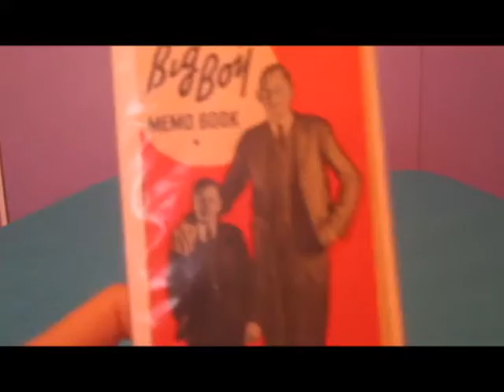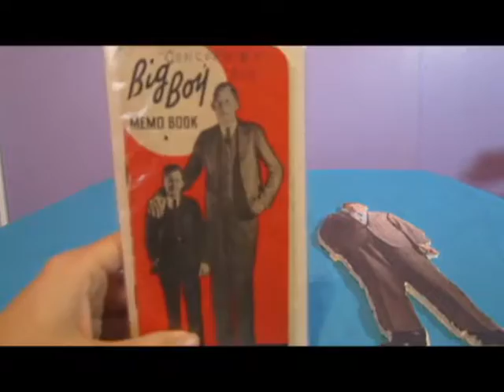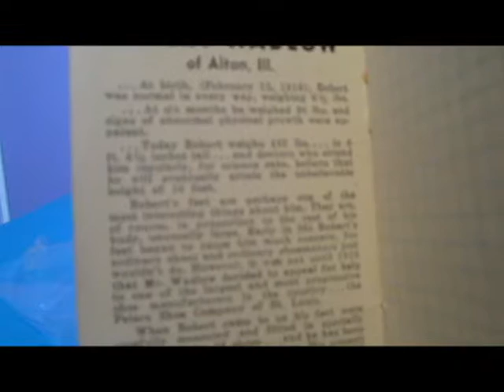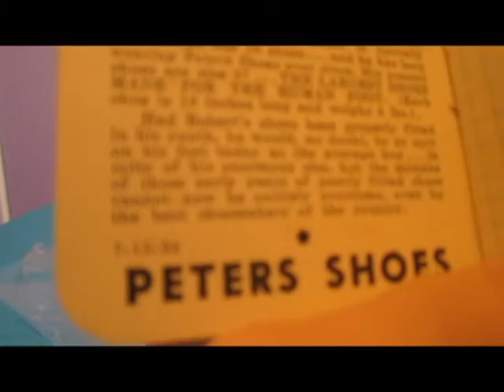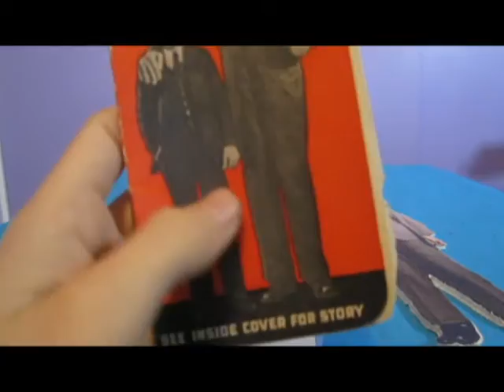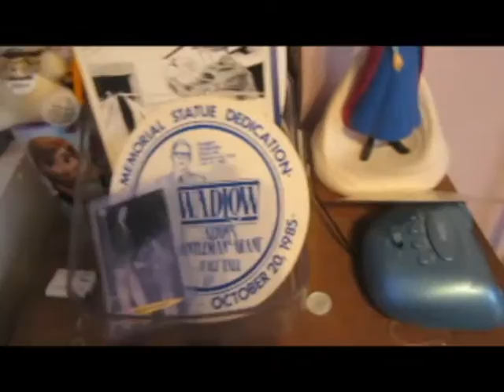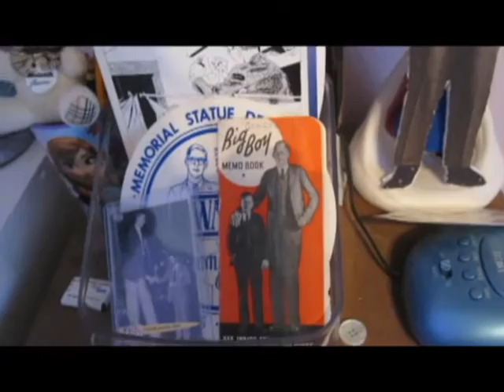Robert Wadlow Big Boy Memo Book Review!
Today we review (and fangirl over) an extremely rare Robert Wadlow memo book!